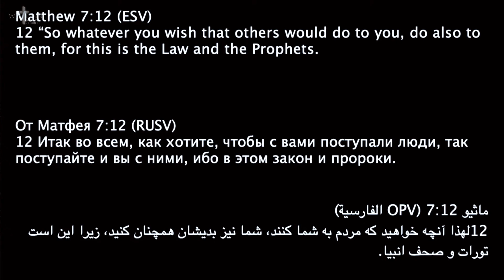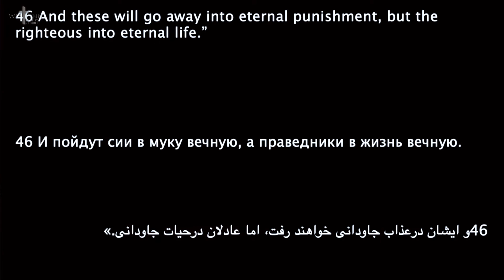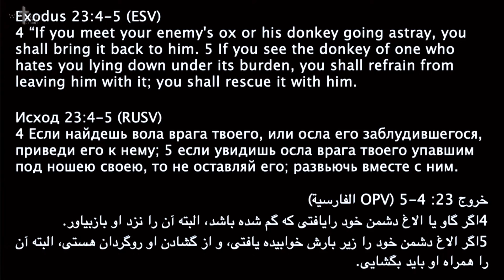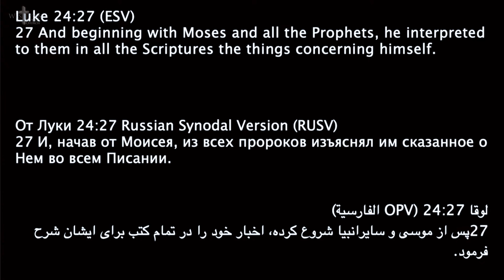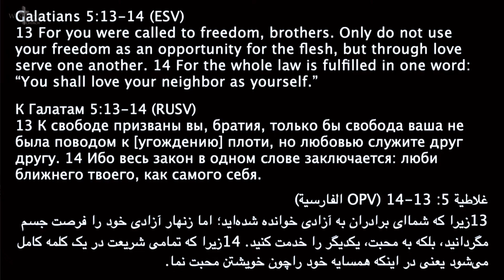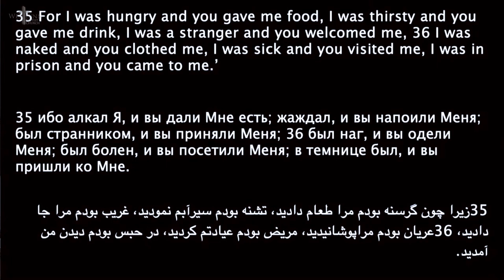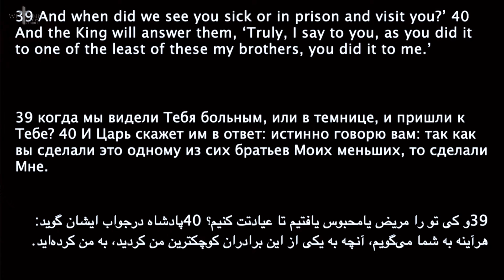The Golden Rule - Pastor Sam Chua (Matthew 7:12)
“Westlynn Baptist Church” Sunday service, "Sermon on the Mount" series February 21, 2021.